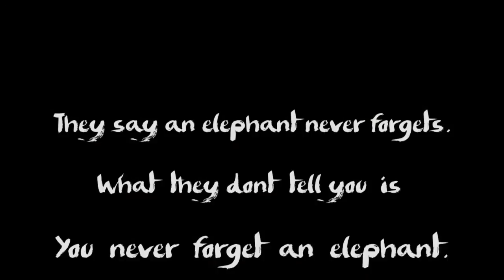Nara and the kiss of Baby Elephant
Maesa elephant camp in Chiang Mai, Thailand. It's an amazing refuge for elephants - they live in a natural setting and are taken care of with love.